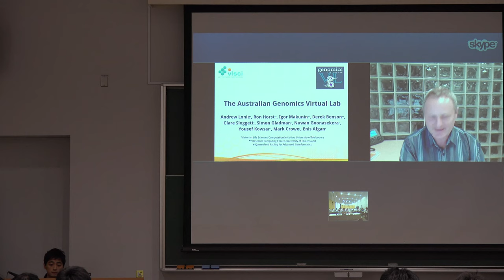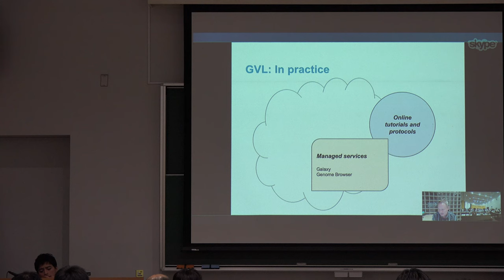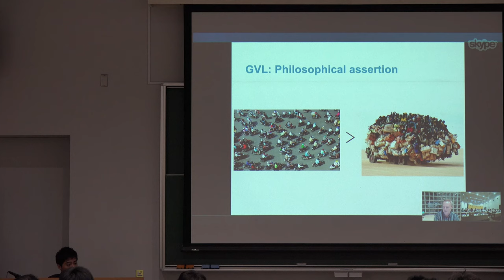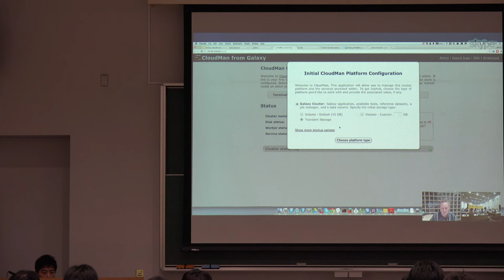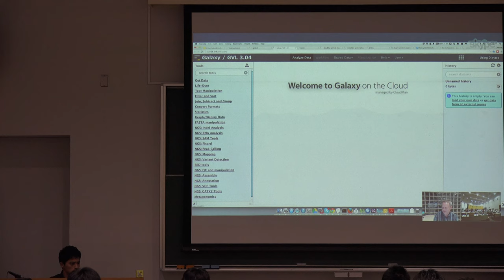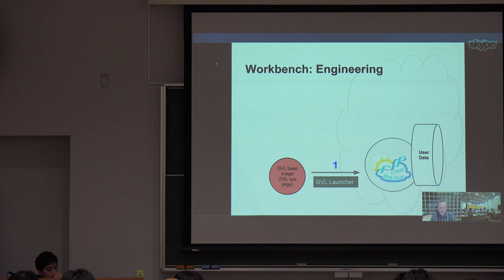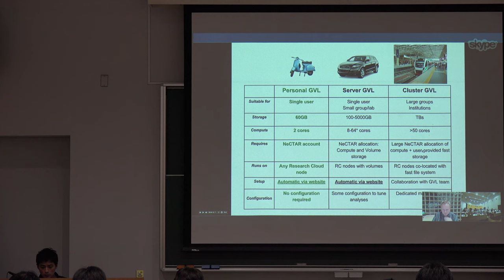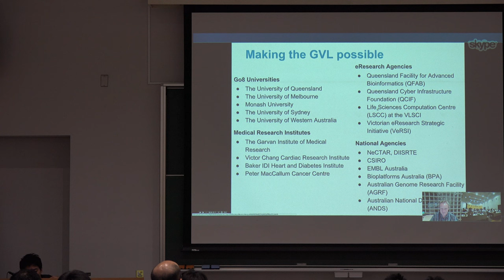The Australian Genomic Virtual Lab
本日の統合TVは、2015年4月28日に開催されたThe Galaxy Workshop Tokyo 2015から、The VLSCI Life Science Computation Centre (LSCC) Andrew Lonie 氏 による「The Australian Genomic Virtual Lab」をお送りします。約35分です。

The Galaxy Workshop Tokyo 2015 was held in RCAST, The University of Tokyo in Japan. (Apr. 28, 2015)
In this talk, Andrew Lonie (The VLSCI Life Science Computation Centre (LSCC)) makes a presentation entitled "The Australian Genomic Virtual Lab". (34:54)